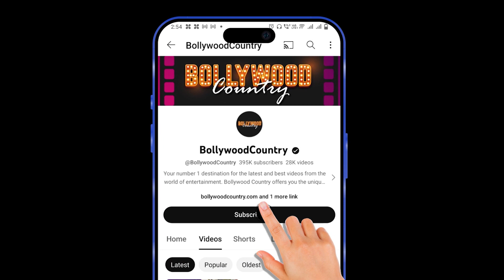Amid dating rumours, Kartik Aaryan parties with Tara Sutaria on his birthday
Kartik Aaryan celebrated his birthday with Tara Sutaria and other celebs. The actors are often spotted together amid relationship rumours.